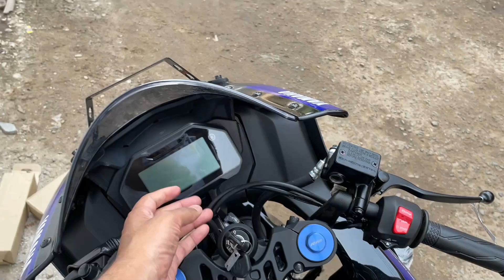Monster is Back - New Yamaha R15 V4 | Jabardast Looks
Some of Useful Product Which Help Creators